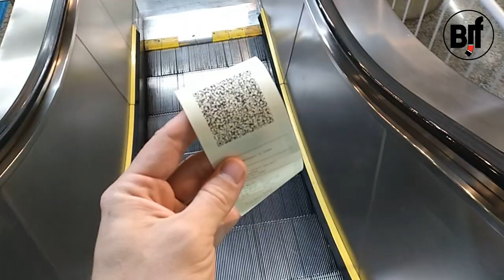Brazilian bjj tour 3.7 bjjfreaks_tv седьмая СЕРИЯ 3 СЕЗОНА ПРИКЛЮЧЕНИЙ ПАНКОВА и УХАРОВА В БРАЗИЛИИ